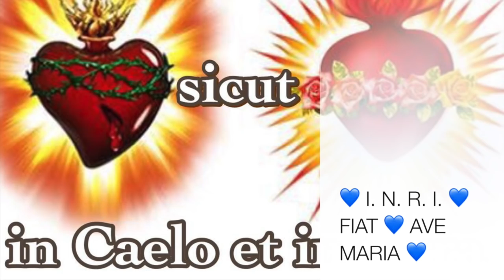Portare Gesù alle anime e le anime a Gesù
La funzione basilare di san Giovanni Battista nella storia della salvezza giustifica la celebrazione solenne della sua nascita sulla terra. San Giovanni Battista doveva preparare le anime ad accogliere Gesù e presentare Gesù alle anime come unico salvatore. La sua funzione prosegue sulla Chiesa. Attenzione ad alcune anomalie (gravi) nel nostro rapporto con i "nostri" san Giovanni Battista. Omelia Domenica 24 Giugno 2018, solennità della natività di san Giovanni Battista